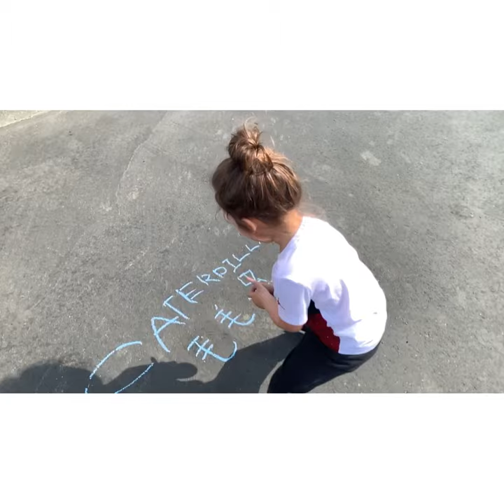Direction game for Toddlers | Easy way to learn Direction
So much fun for kids to learn Directions!!!